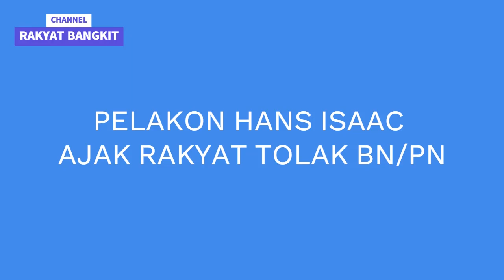PANAS & TERKINI : PELAKON HANS ISAAC AJAK RAKYAT HUMBAN BN & PN PADA PRU15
rafiziramli anwaribrahim kerajaangagal Pelakon Hans Isaac mengajak rakyat menolak BN dan PN yang menyusahkan rakyat dan gagal mentadbir negara dengan baik